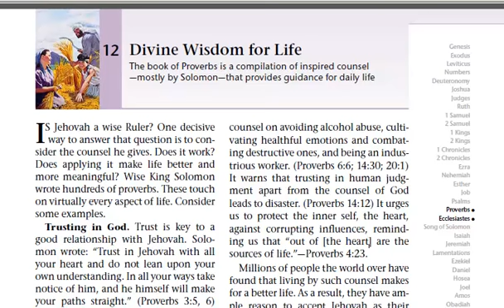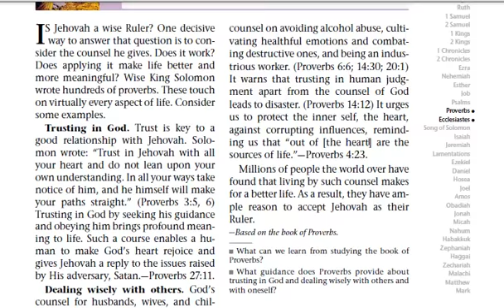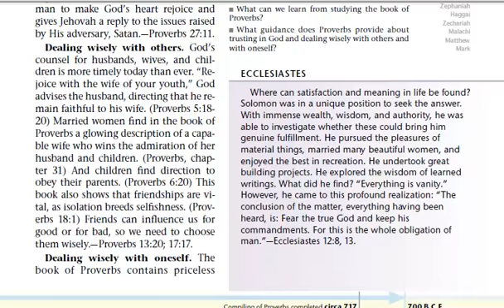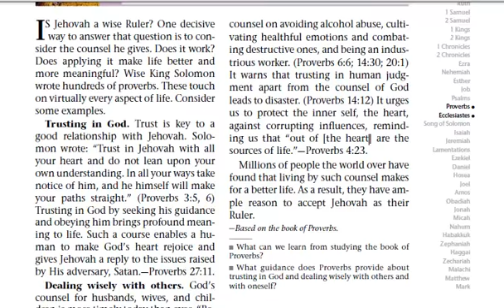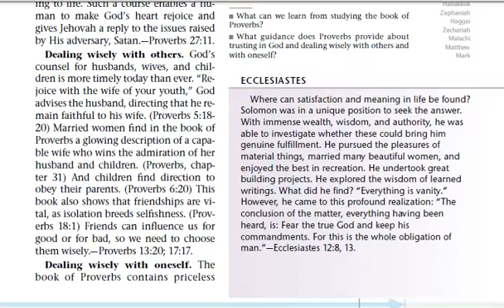Christianity (Religion) What is the Bible's Message? Divine Wisdom for Life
For a free home bible study, please visit jw.org